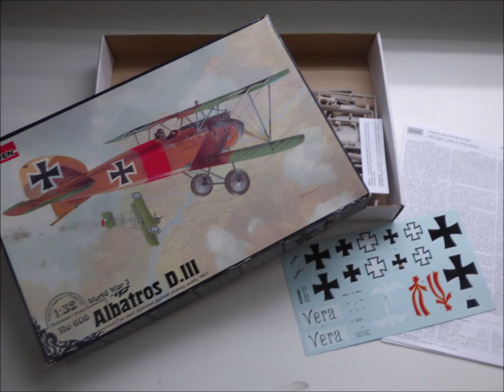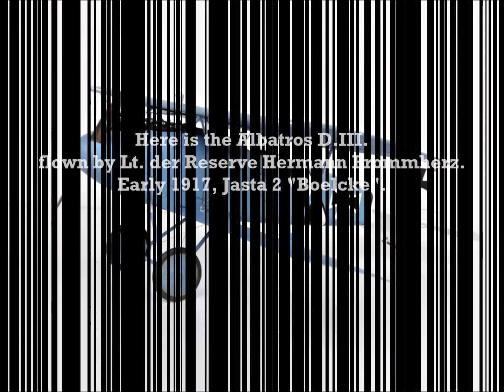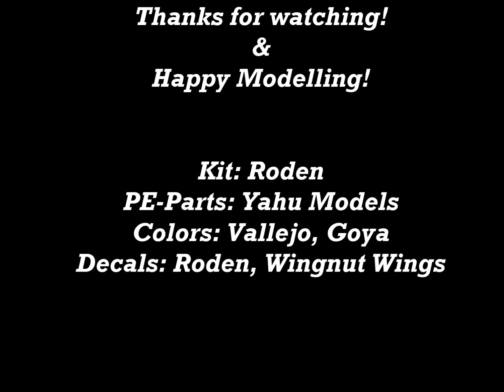Albatros D.III in Scale 1/32 RODEN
Wieder eine Zusammenfassung per Fotos, diesesmal geht es um die Albatros D.III von Roden im Maßstab 1/32.

Another summary by photos, this time it's about the Albatros D.III von Roden in 1/32 scale.